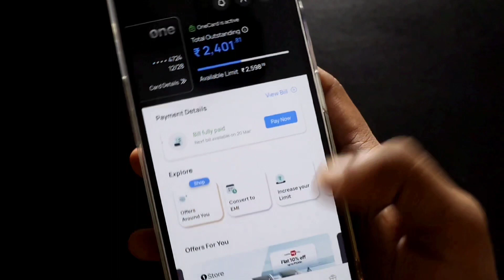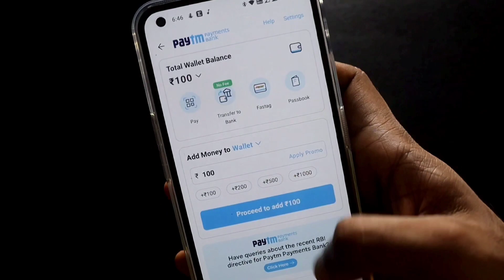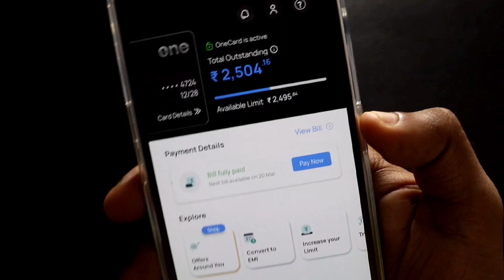How To Add Money To Paytm/Phone Pe Wallet from One Card on Credit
One Card Add Money To Paytm Wallet. One Card How To Add Money

Hey guys in this video I am discussing how you can add money to your Paytm Wallet with One Card

How To Add Money To Paytm Wallet from Credit Cards
Paytm Wallet pe kaise paise add kare
Paytm Wallet
One Card Se Paytm Wallet me paise kaise add kare